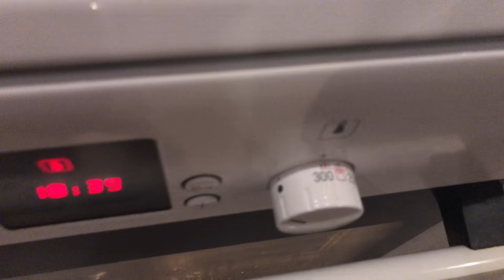Baka perfekt pizza hemma i ugnen. Ingen specialutrustning krävs.